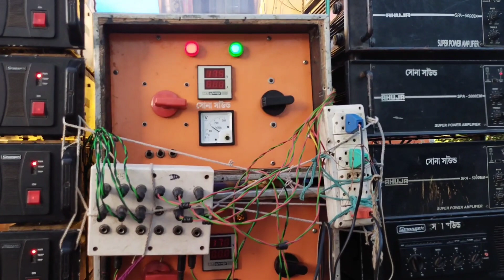সোনা সাউণ্ড 💥@djsagardhatrigram রেকর্ডিং গান বাজাচ্ছে//Sona sound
সোনা সাউণ্ড 💥@Dj SAGAR DHATRIGRAM  রেকর্ডিং গান বাজাচ্ছে